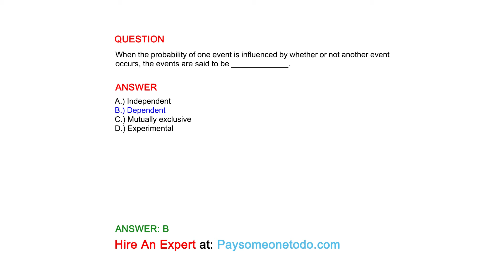When the probability of one event is influenced by whether or not another event occurs, the...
QUESTION
When the probability of one event is influenced by whether or not another event occurs, the events are said to be _____________.

ANSWER
A.) Independent
B.) Dependent
C.) Mutually exclusive
D.) Experimental